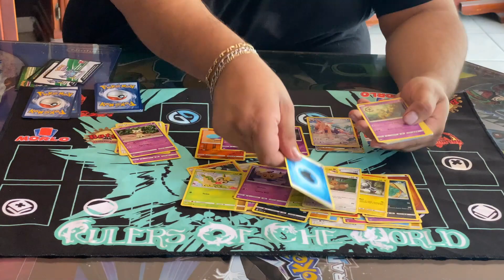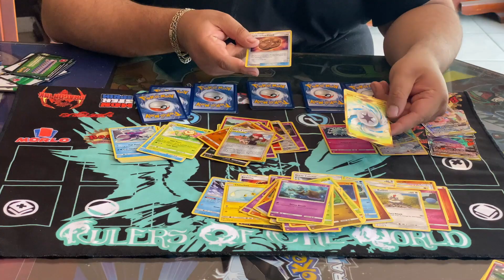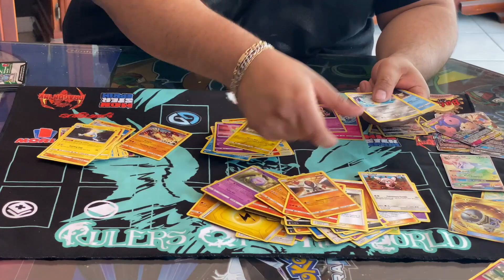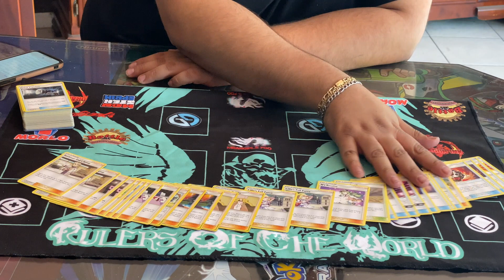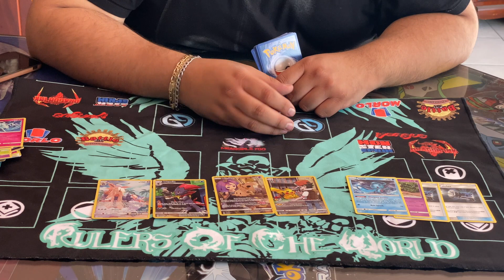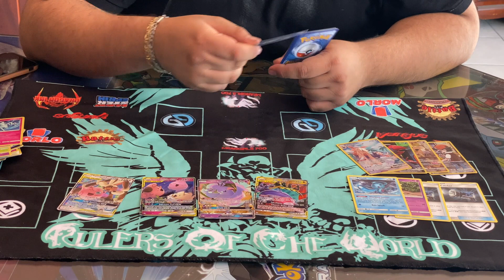Pokemon Opening Box Cosmic Eclipse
♥♥♥♥♥♥♥♥ MeanGirls YGO ♥♥♥♥♥♥♥